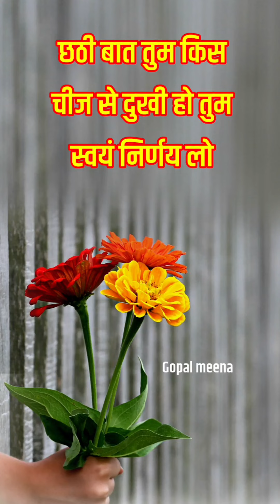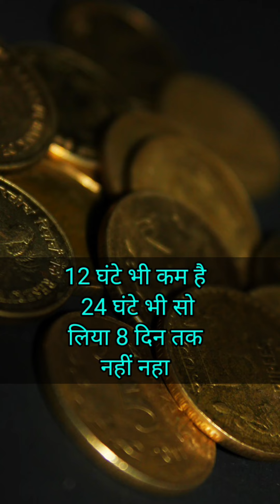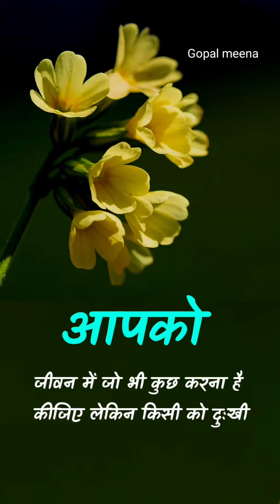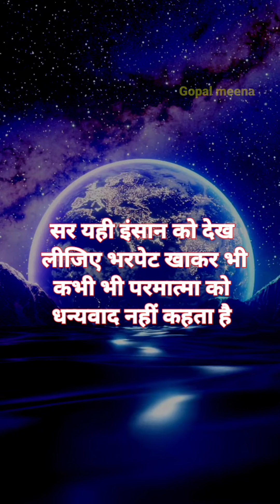यह आठ बातें आपको मौत के मुंह से बच्चा देगी beet impressions Hindi video 🙄 जरूर देखें आप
please channel Sus.